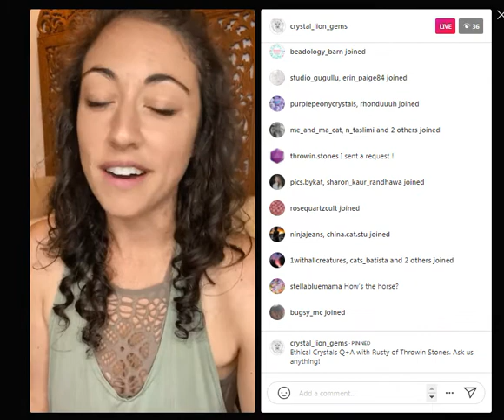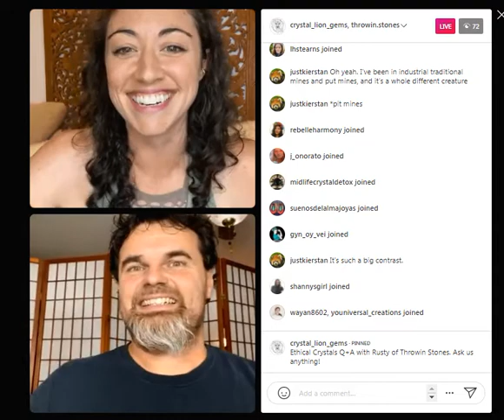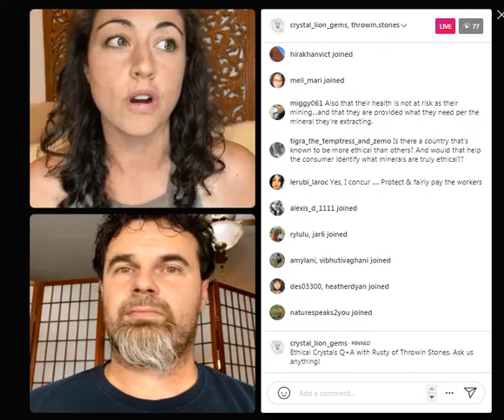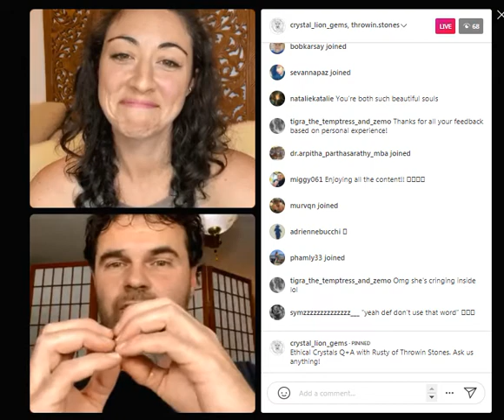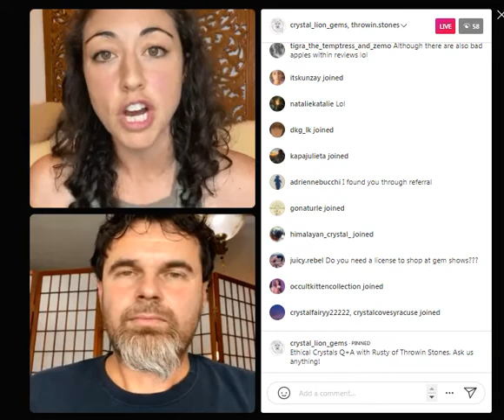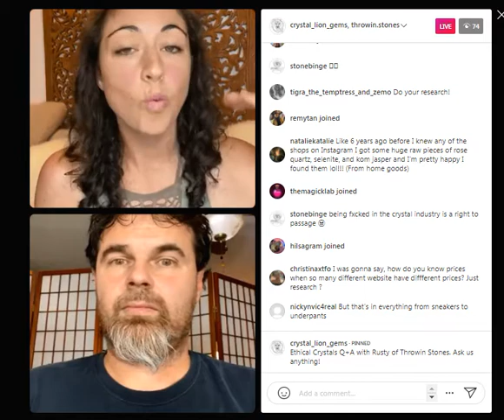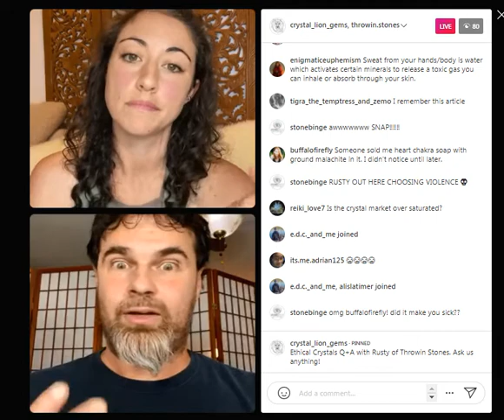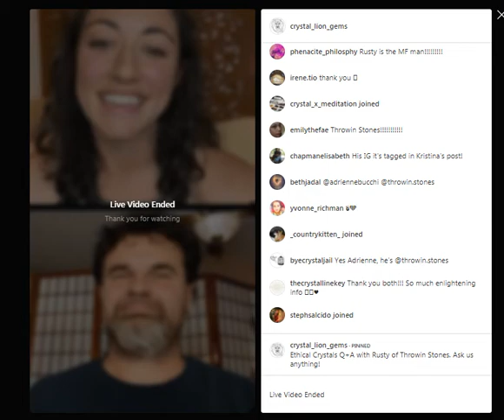Discussion on Ethical Mining with Crystal Lion Gems